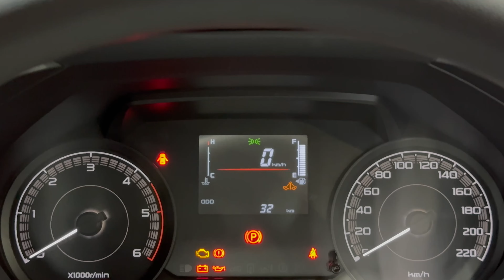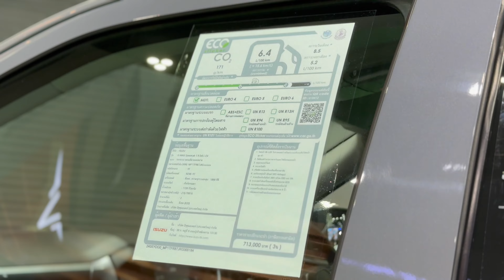Isuzu D-Max SpaceCab 1.9 L 4x2 MY24 feat. อ้อ